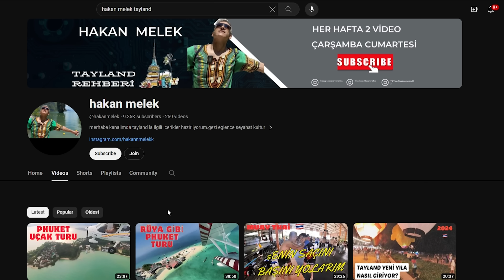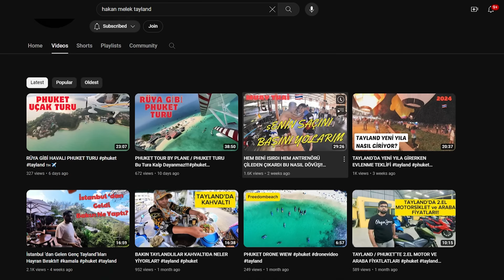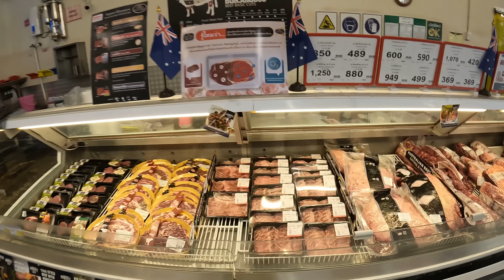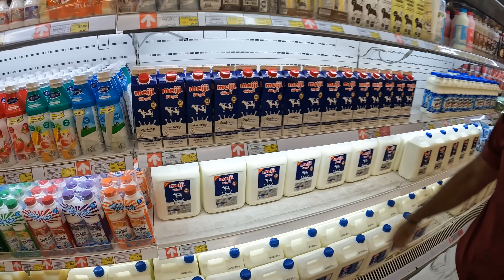Bu ÜLKEDE Türk Lirası Halen Değerli Mi ! - Tayland'da Yaşam Maaliyetleri Çok Ucuz !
Tayland'da yaşamak halen uygun mu, fiyatlar ve alım gücü nasıl buyrun hepsini anlattık. 🤗 Tayland'da alım gücü, market fiyatları, yaşam faaliyetleri, kiralar ve ev fiyatlarına dair harika bir video hazırladık.
İyi seyirler.🤗

00:00 Tayland'da fiyatlar nasıl
01:10 Phuket'ten selamlar, neler yapacağız
03:50 Maaşlar, en uygun marketler ve mutfak kültürü
06:00 Sebze, meyve ve bakliyatlar
10:47 Tayland'da ev almak, şartlar ve fiyatlar
15:10 Meyve, sebze, et ve balık fiyatları bedava
19:00 Peynir, süt, yumurta ve benzer ürünlerin fiyatları
22:00 Balı fiyatları bedava
24:55 7/11 marketlerde fiyatlar
28:28 Tayland'da gördüklerim ve marketlerin özeti